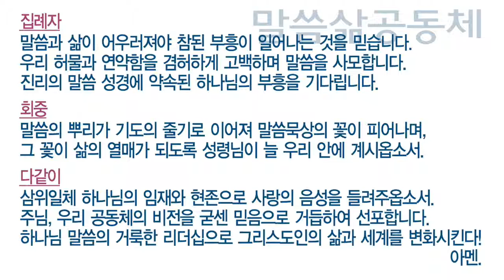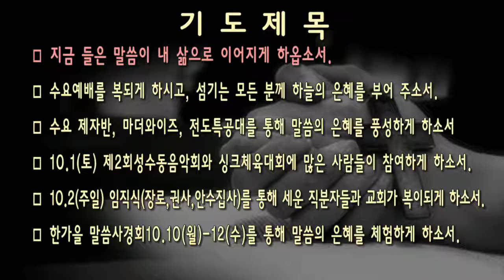[새벽]20160928 요한복음 19:19-22, 지형은 목사님